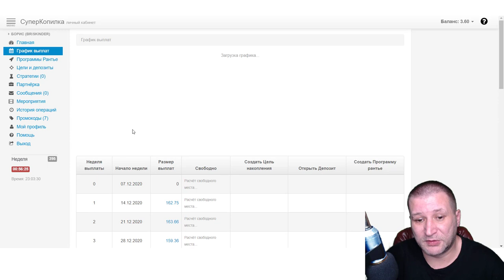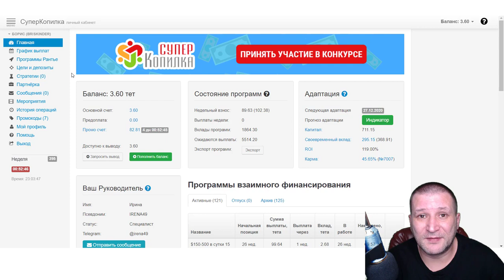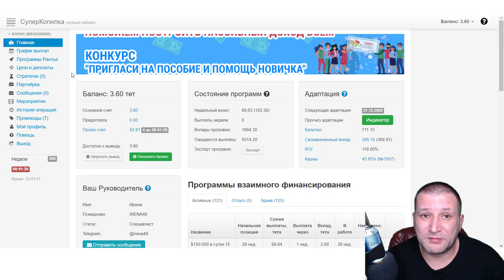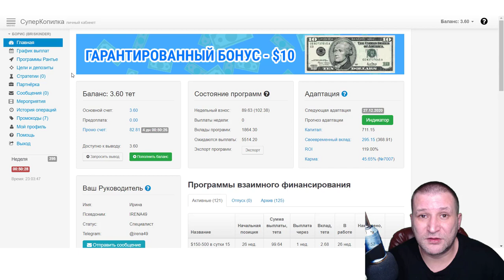КАК ЖИТЬ без ДОЛГОВ? Деньги в КРЕДИТ ЗЛО!